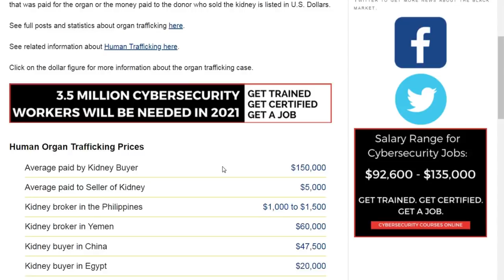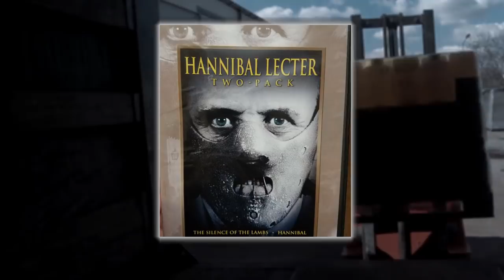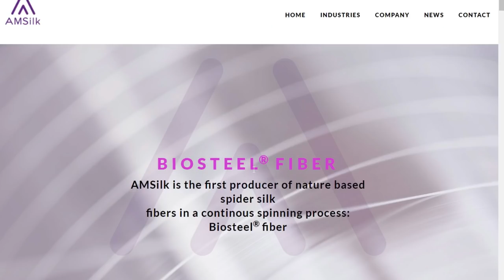Strangest and Most Expensive Resources on Earth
From highly sought after bat poop, to abnormally pure water that can only be found in certain places, here are the strangest and most expensive resources on earth.

4. Silk
You might think it makes for some pretty sexy nightgowns but when you think about it, silk is pretty weird. Originally made from china about 5000 years ago, it’s produced by the cocoons of silkworms and prized for its luxurious, soft texture. The cocoons are boiled in order to kill the pupa which peta argues is cruel and it also makes it easier to unravel. Don’t feel too bad though if you’re vegan. These moths die of starvation after a few days because it no longer as a mouth after the cocoon stage anyways. It takes 2 to 3 thousand cocoons in order to produce just one pound of thread. Not only is it a time consuming process, one thread can be as long as 900 yards believe it or not! Much of it must be made by hand due to its delicacy and that’s another reason why it’s expensive. One pound of mulberry silk will go for about 90 bucks a pound,. Next time you put on those sheets just remember, you’re basically laying in a vast amount of worm spit. This silk moth doesn’t approve

3. Ambergris
Who knew solidified whale vomit could smell so good and cost so much! We understand that whales are endangerd species and all but you have to wonder who the heck discovered all the magical properties it seems to have! Also described as floating gold, ambergris is extremely hard to find and often floats around for a few years before someone finds it. It also smells awful upon discovery and it must be aged for a long time in order to get the sweet earthy smell customers are going for. A large amount tends to come from tropical countries like the Bahamas, China, Japan, Madagascar and other oceanic countries across the globe. The wax like substance that is basically a slurry digestive liquids, mixed with whatever the whale was eating can still fetch a massive price! You’d be lucky if you can across some and some fortunate people have stumbled upon a fortune from this stuff. You might remember the scene where hannibal lecter sends a letter while using ambergris lotion which he would hope would lead to his discovery in italy, which is one of only a few countries that allow it.

2. The Most Expensive Coffee
You might not be too happy about where your coffee comes from after you hear about this one. Chances are you probably haven’t tried this one just yet and if you have, you might be a little bit curious what gave this specific coffee that rich flavor. The world's most expensive coffee is being made right now in an area known as Thailand’s Golden Triangle. An elephant is fed a mixture of fruit with coffee beans hidden inside. The beans don’t get digested in the same manner as the fruit does but apparently after you brew it, it gets that fruity hint to it. The beans are sorted out by hand by a person who probably doesn’t enjoy their job too much. Then they get placed in a bag and before you know it, it’s in your warm cup of morning joe. It’s taken the name of “black Ivory Coffee” and it fetches for a price of 50 dollars a cup!  It  Hopefully the elephants don’t get too much of a caffiene rush while this process takes place. It makes you wonder if you could make this type of coffee yourself and see if anyone can tell if it actually came from an elephant or not…but are you willing to collect the beans afterwards?

Spider Goat Silk
Did you think spider pig from the simpsons movie was just a complete joke, or are scientists actually spider genes with other farm animals in order to produce spider goats milk? The answer is yes. Spider silk is known for it’s unbelievable durability and company called BioSteel hopes to profit off of Spider goat milk! Ok so the spider goat hybrid isn’t quite as scary as you might think it would look. But spider genes are inserted into lactating goats and the spider silk comes from their milk. Hopefully something doesn’t go wrong during one of these experiments. The goats don’t actually lactate spider webs or anything but the milk contains a specific protein which can be extracted. This extra protein that’s not usually there is used for what’s known as bio steel. Some sources claim this material is actually 9 times stronger than steel. Spider silk is much stronger than normal silk used for clothes, since the webs have to be able to catch bugs.